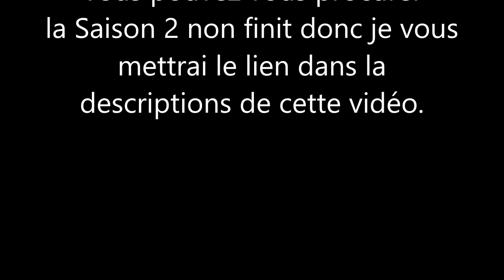Quitte Ou Double Pour YouTube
Je continue Youtube en 2020 mais...vous le saurez en détail en écoutant cette vidéo./I'm continuing Youtube in 2020 but ... you will know it in detail by listening to this video.

LIENS/LINKS

Saison 2 De Rolland Et Jean (MC)/Season 2 Of Rolland Et Jean (TM) (In French Only)

2019 © Jean-Héon (MC) Tous Droits Reserved